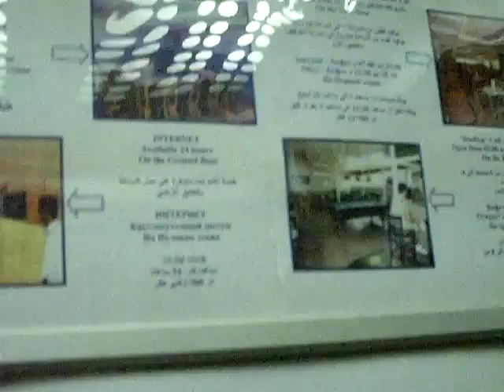Dubai UAE Дубаи Объединенные Арабские Эмираты